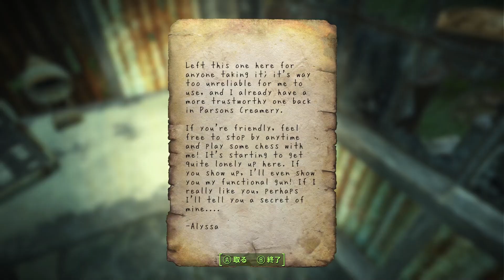Sjogren Inertia - Swede Dreams are Made of These【Fallout4 MOD】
Sjogren Inertia - Swede Dreams are Made of These(asXas氏)です。
ユニーク武器が面白いですね。
入手方法も撮ってみたけど今更すぎる。